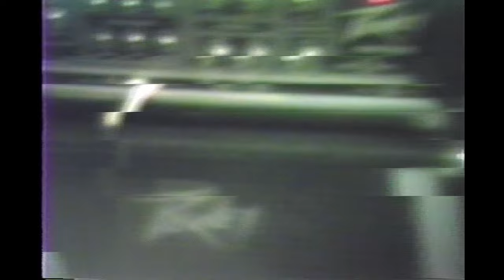1989 A Real Garage Band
Songs are by Al Lay, George Borden, Jerry Trebotic, Mellencamp, Lennon-McCartney

WARNING: This isn't AUDIOPHILE.  This is a garage band from 35 years ago.  So sniff a different cork if you don't like it.  This is raw AF...